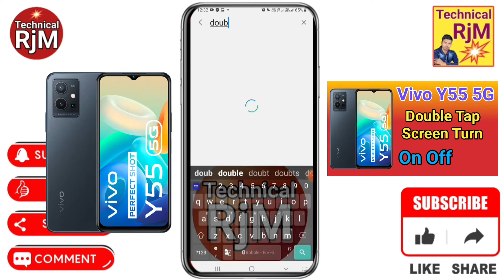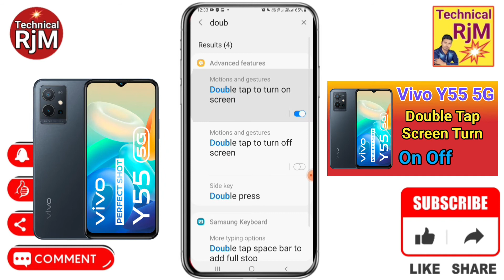Vivo Y55 5G Double Tap To Lock Screen Kaise Kare How To Double Tap To Screen Lock in Vivo Y55 5G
About Video.Vivo Y55 5G Double Tap To Lock Screen Kaise Kare  How To Double Tap To Screen Lock in Vivo Y55 5G

Queries Solved
  Vivo Y55 5G,
Vivo Y55 5G Double Tap,
Vivo Y55 5G Double Tap To Screen,
Vivo Y55 5G Double Tap To Screen Lock Kaise Kare,
How To Double Tap Vivo Y55 5G,
How To Double Tap Screen Lock Vivo Y55 5G,
Screen Lock in Vivo Y55 5G,
Double Tap To Screen Lock Vivo Y55 5G,
double tap to lock screen Vivo Y55 5G,
double tap screen on off Vivo Y55 5G,
double tap karne par screen lock Vivo Y55 5G,
Vivo Y55 5G screen par do bar touch karne par,